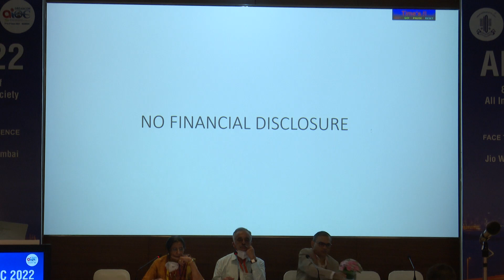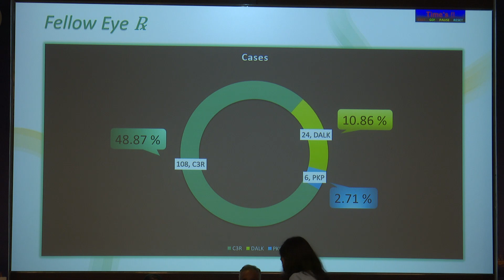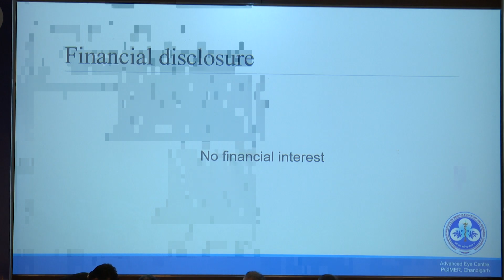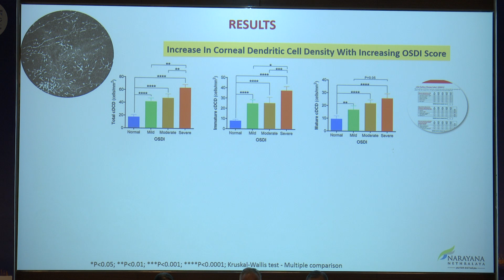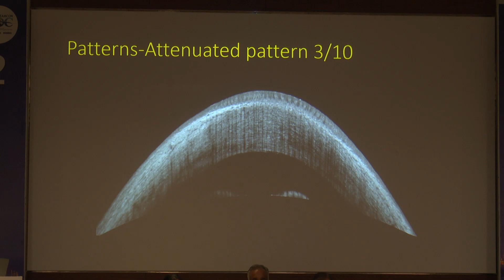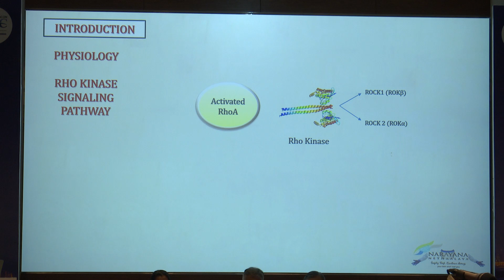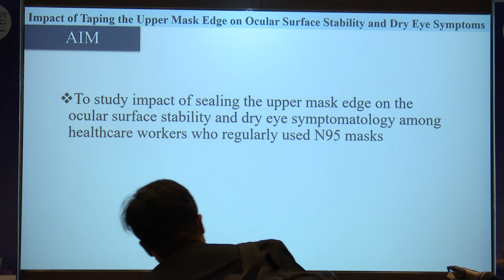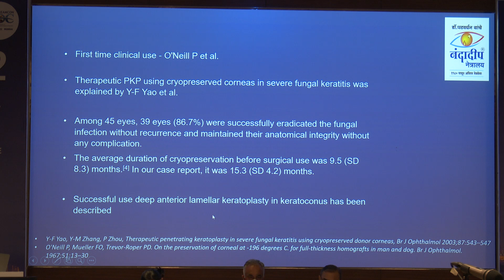AIOC2022 - Free Paper Cornea II